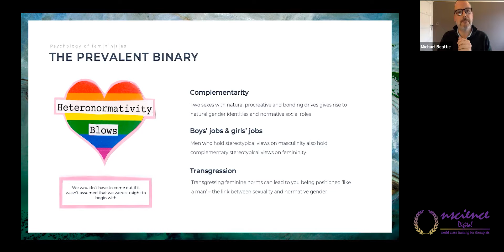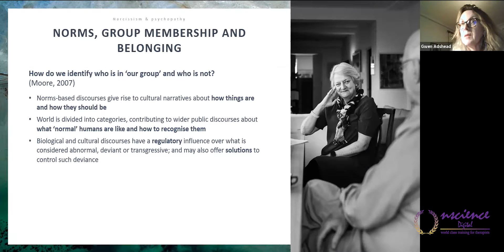Narcissism, Gender Roles and Psychopathy Exploring intersecting and reciprocal relationships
Dr Adshead and Dr Beattie present and discuss illustrative case vignettes to unpack and explore the reciprocal relationship between strong conformity to gender norms and problems in interpersonal relationships.  What are the different maladaptive ways in which power and control might be transacted between partners in a relationship?  What is the role of shame in gender socialisation and how might narcissism and psychopathy help to defend us against feeling shamed by others?  How can we learn to build trust in our relationships and hold our gender roles less rigidly? Importantly, we discuss how the intersections of gender roles, narcissism and psychopathology present in clinical settings. Learn more about our seminars, workshops and video courses